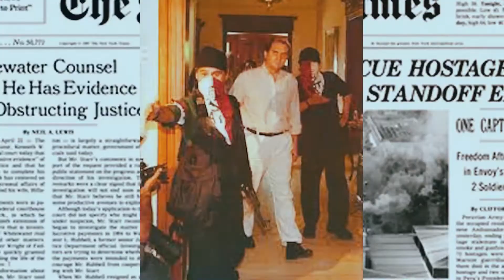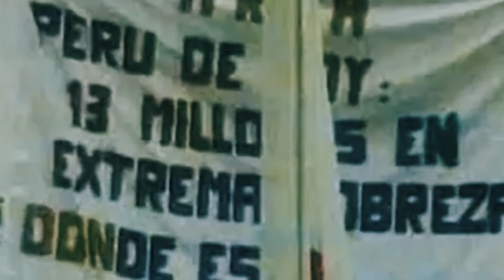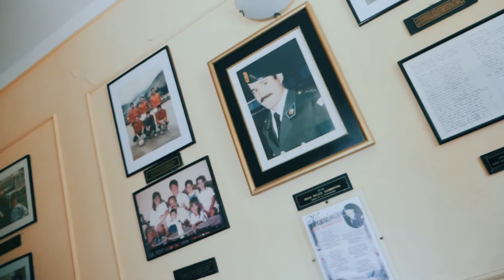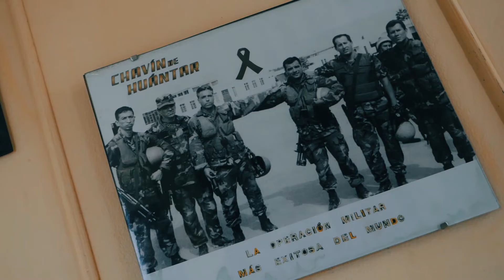¡Honor y gloria a los comandos Chavín de Huántar!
Un día como hoy se recuerda un año más de la magnifica operación denominada Chavín de Huantar, en la que se liberaron 71 rehenes secuestrados por el grupo terrorista MRTA en el año 1997. El éxito de la operación es reconocida en todo el mundo resaltando el profesionalismo del comando peruano.
Alcalde:  Augusto Cáceres Viñas